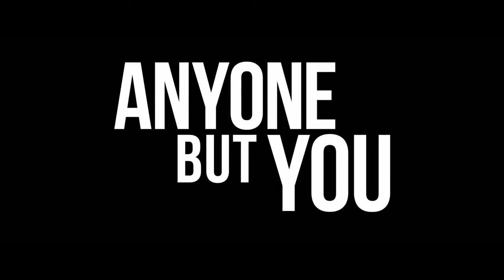Anyone But You Interview: Glen Powell, Sydney Sweeney, and Director Will Gluck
Anyone But You stars Glen Powell, Sydney Sweeney, and director Will Gluck share insight into working on their romantic comedy based on William Shakespeare's "Much Ado About Nothing" 🎬

Presented in collaboration with @LadyJenevia ✨